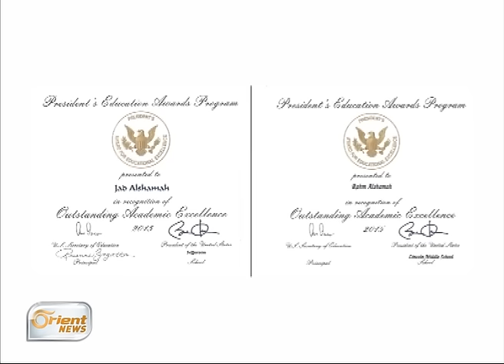شهر رمضان فرصة لكسب الأجر بعمل الخير | حكايا رمضان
ضيوف الفقرة :
تسنيم فتة - متطوعة بفريق ملهم
 زياد الفقير - منشد

5 – رمضان
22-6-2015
 إعداد : وسيم الأحمد
تقديم : فادي العلوش
إخراج : هاني الرقاد